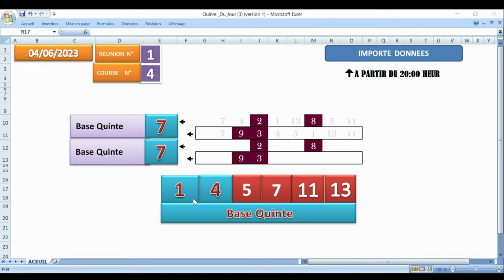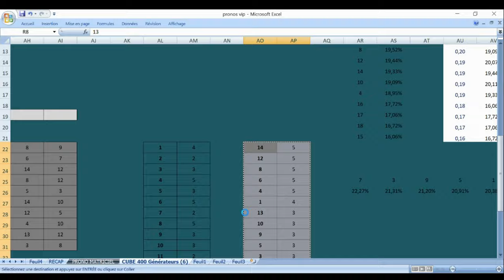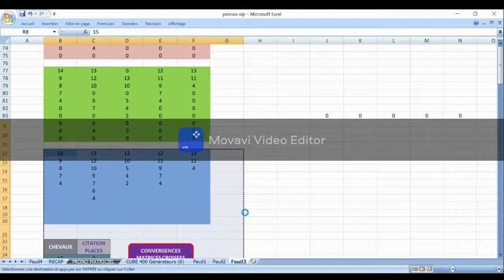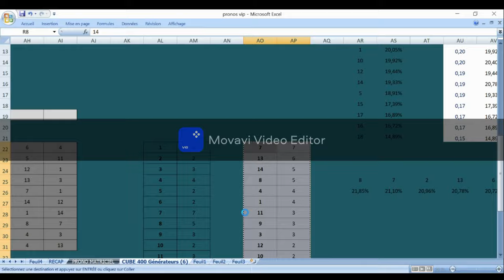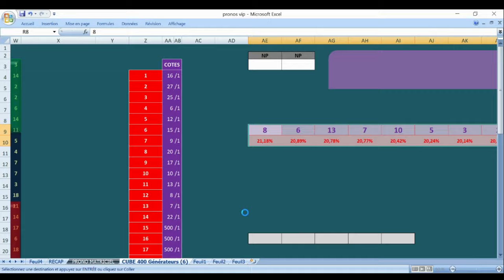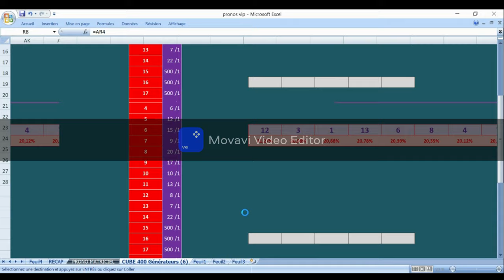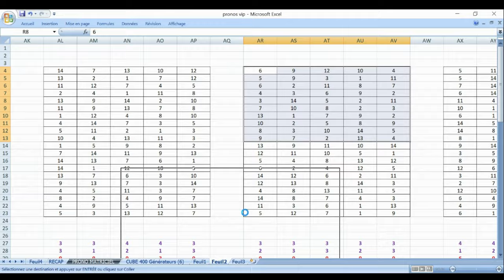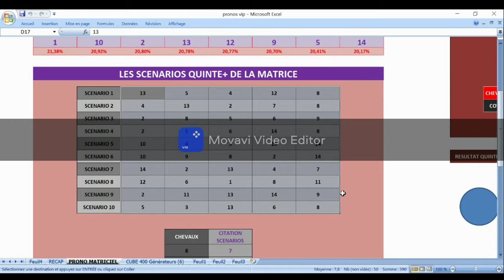PRONOSTIC PMU TRIO 04 06 2023Infos courseinfos complètesinfos PronosticsStatistiquesSpécial Quinté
Pronstic
R1C4 - GRAND HANDICAP DE CHANTILLY
15h23 - 14 Partants - 70000 - Plat - Handicap Classe 1 - 4 ans et Plus - 2400 mètres, Corde à droite - Ref: +16